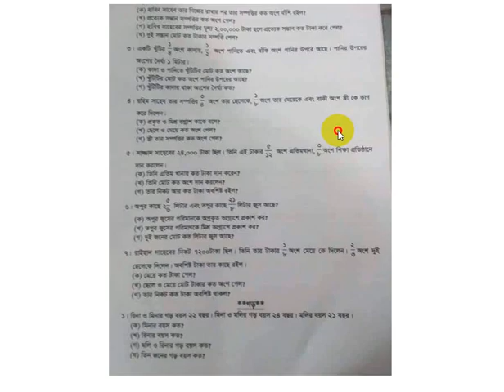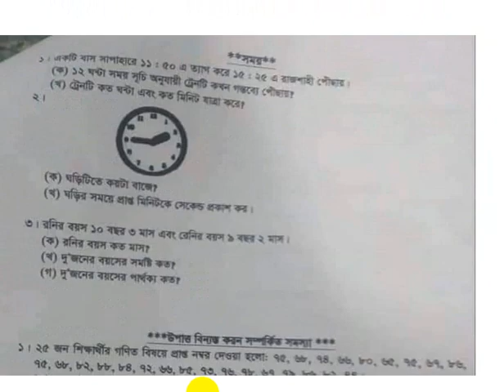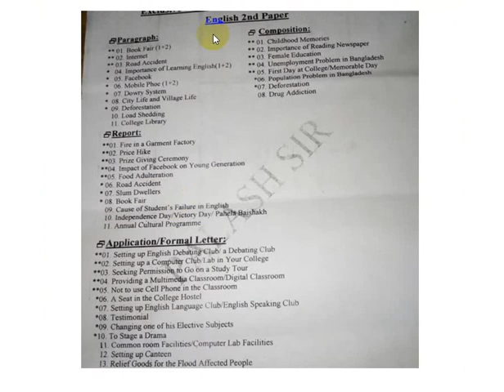PSC MATH SHORT SUGGESTION 100% COMMON (100% common) PSC MATH Final Suggestion 2019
PSCMATHSHORTSUGGESTION100%COMMON
PSC ইসলাম শিক্ষা Final Suggestion 2019 ||
PSC BANGLA SHORT SUGGESTION 100% COMMON
PSC SHORT SUGGESTION ENGLISH--2017
PSC ENGLISH SUGGESTION---2017